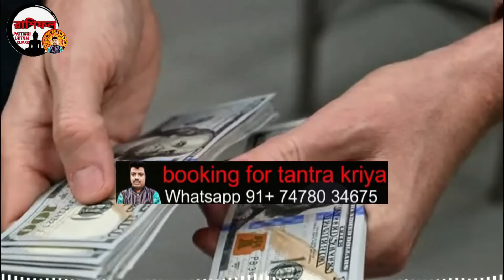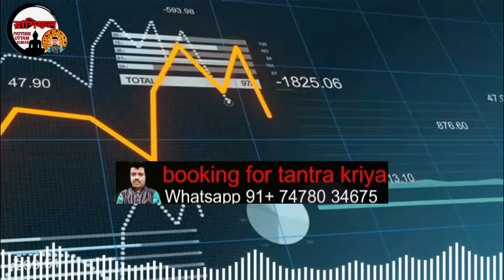6 zodiac sign become a rich by using share market | how to become a rich | share market trading